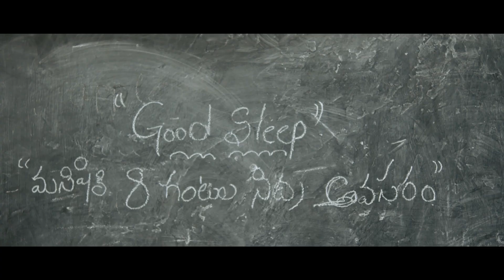Maharshi I Teaser I Telugu Short film I Directed by Tej Mahendra I 2023 I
Maharshi Short film Teaser 4K | Telugu Short film| Tej Mahendra | Latest I 2023

Maharshi is a inspirational Content short film. It describes that the  value of food & humanity.
This short film filled with lots emotions. it will be melt your heart.

Releasing On August 26 , 2023 .

Casting :
Sahil
Vicky
Venu
Bharath
Laxman

Tej Mahendra

Producers :
UV Dream studio

Cinematography
Santi kumar dolai

 Editing :
UV Dream studio

Mixing, Mastering & Sfx : Venkat Pavan
@Dream Studio